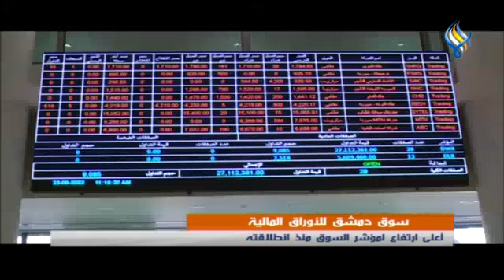قناة سما الفضائية: النشرة المحلية 01-12-2022